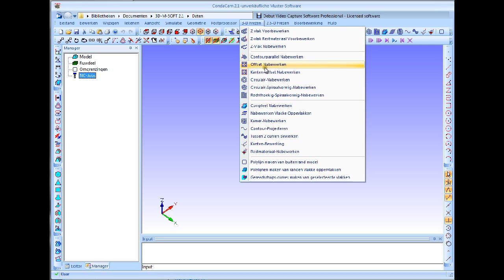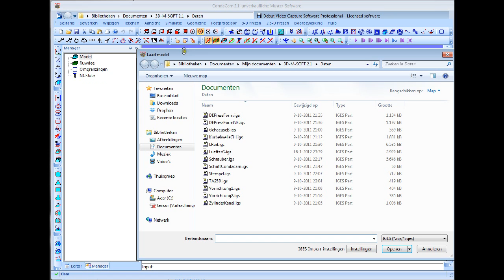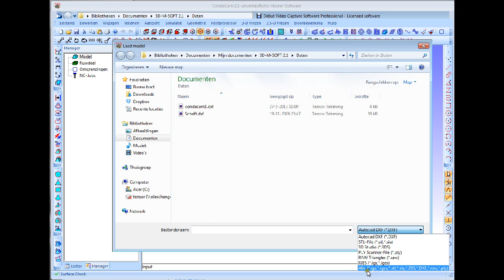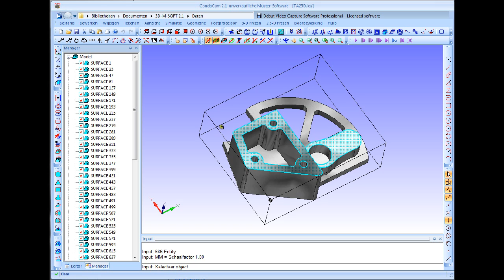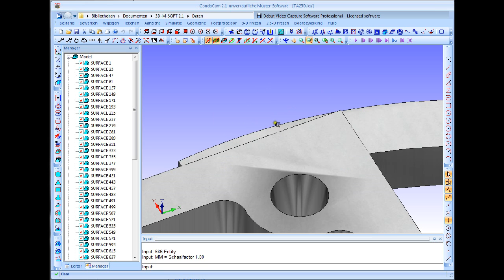1 Inlezen van 2D en 3D geometrie voor CNC programmering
2D en 3D geometrie wordt CNC geprogrammeerd.